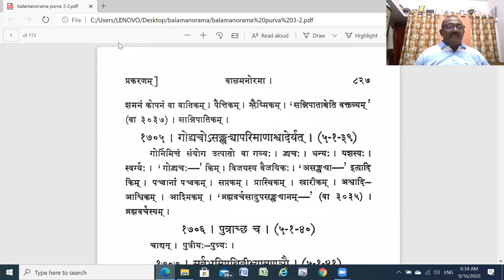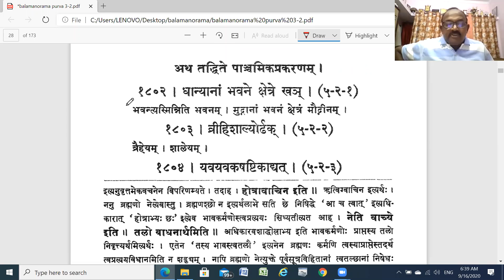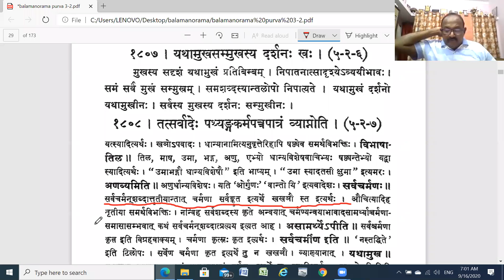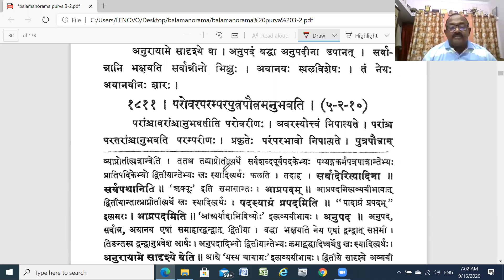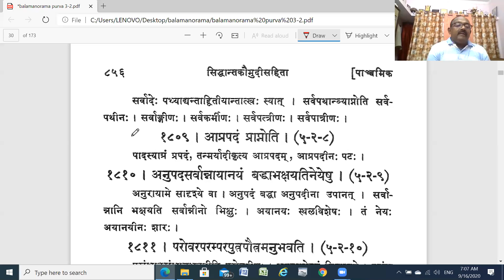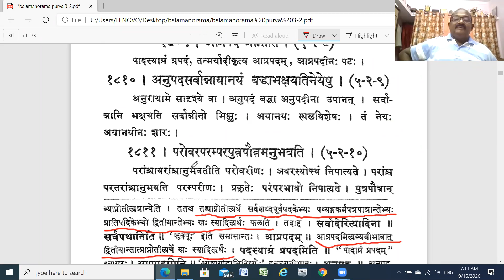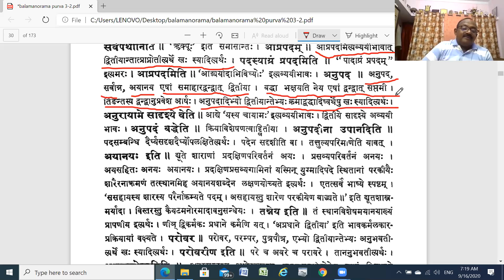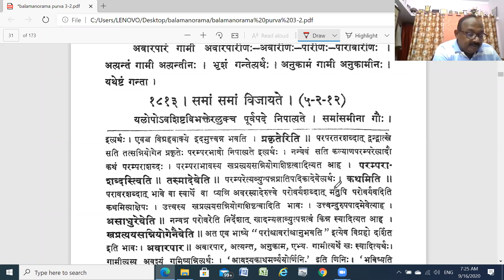तद्धितप्रकरणम् १०६ (Taddhita Prakaran-106, By Dr. C. G. Vijaykumar, KKSU, Ramtek)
Taddhita Prakaran-106, By Dr. C. G. Vijaykumar, Kavikulaguru Kalidas Sanskrit University, Ramtek)